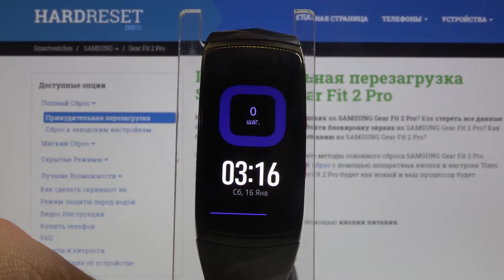Режим Не беспокоить на Samsung Gear Fir 2 Pro / Как отключить уведомления на Samsung Gear Fir 2 Pro?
Больше информации о всех устройствах вы сможете найти на нашем сайте в виде текстового руководства
Если вы хотите побыть в тишине, но вас постоянно отвлекают уведомления, приходящие на ваши умные часы Samsung Gear Fir 2 Pro, тогда вам стоит использовать режим "Не беспокоить". Вы можете не знать как это сделать на Samsung Gear Fir 2 Pro, поэтому мы приготовили для вас это видео. В нём мы покажем и расскажем вам как отключить оповещения на Samsung Gear Fir 2 Pro всего за несколько простых шагов.

Как отключить уведомления на Samsung Gear Fir 2 Pro? Как на Samsung Gear Fir 2 Pro выключить оповещения? Как включить режим "Не беспокоить" на Samsung Gear Fir 2 Pro? Как на Samsung Gear Fir 2 Pro активировать бесшумный режим?